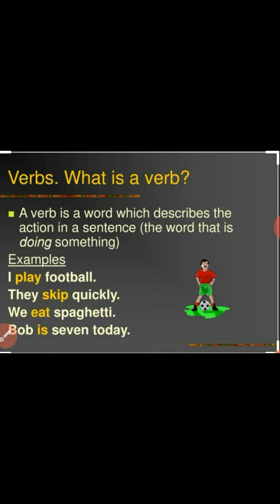class 4 OME form of verbs limericks